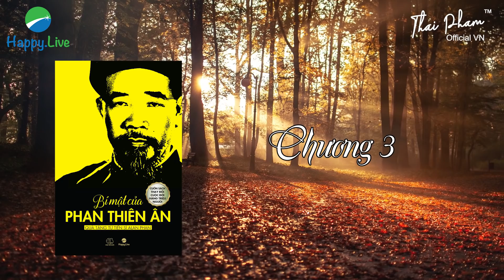CHƯƠNG 3 BÍ MẬT CỦA PHAN THIÊN ÂN, Sách nói Audio Book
CHƯƠNG 2 BÍ MẬT CỦA PHAN THIÊN ÂN, Sách nói Audio Book

Bí mật của Phan Thiên Ân được cố tiến sĩ Alan Phan chắp bút & phóng tác dựa theo nguyên tác của cuốn sách vô giá “Người bán hàng vĩ đại nhất thế giới” của Og Mandino.

Với lối viết dung dị, đơn giản: dùng một câu chuyện với bối cảnh thân thuộc với người Việt và 10 tờ kinh để thắp nên những bài học thay đổi cuộc đời – tất cả sẽ làm nên những sự thay đổi diệu kì khi ta áp dụng triệt để.

Ở chương 3, câu chuyện của Phan Thiên Ân tiếp nối khi ông nhớ về khoảng thời gian mình còn trẻ. Lúc đó, ông được người cha nuôi Lương Thành mang về nuôi dưỡng và tạo cho công việc là một chân tài xế, chở hàng từ Nam chí Bắc.

Cuộc sống của Thiên Ân cứ bình lặng trôi cho tới ngày ông biết đến tình yêu là gì và muốn xây dựng một sự nghiệp vững vàng. Ông đến gặp Lương Thành và bày tỏ nguyện vọng của mình. Bị thuyết phục bởi ý chí của Thiên Ân, Lương Thành đã tạo cho anh cơ hội kèm một lời nhắc nhở:  "Thất bại sẽ lùi bước nếu ý chí và quyết tâm của ta đủ mạnh."

👉 Tìm hiểu thêm về sách Bí Mật của Phan Thiên Ân tại đây
✔️ Và nếu bạn muốn gặp tôi khóa học Thiết Kế Cuộc Đời Thịnh Vượng, tham khảo chi tiết ở đây